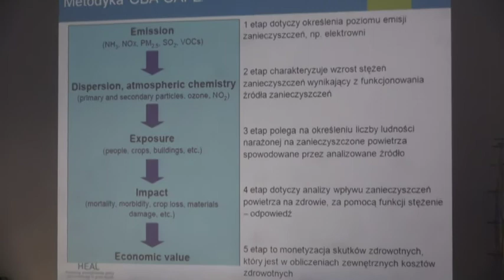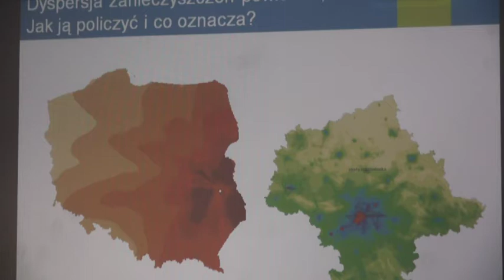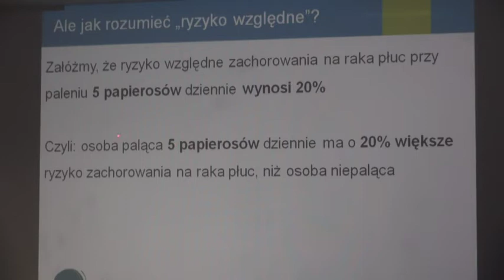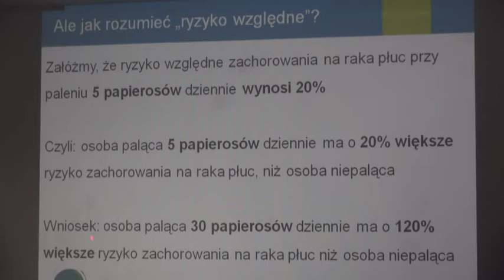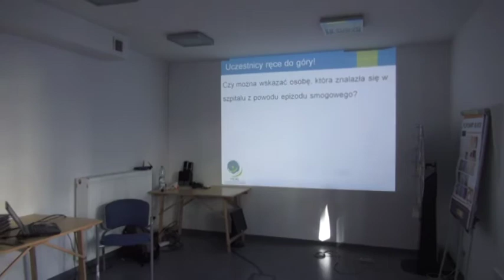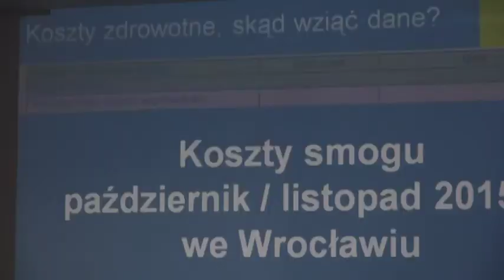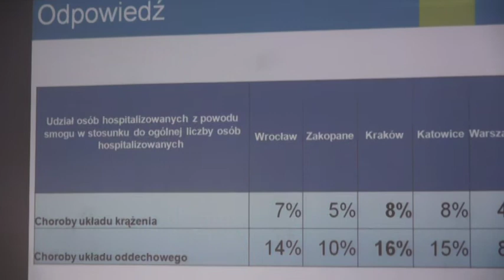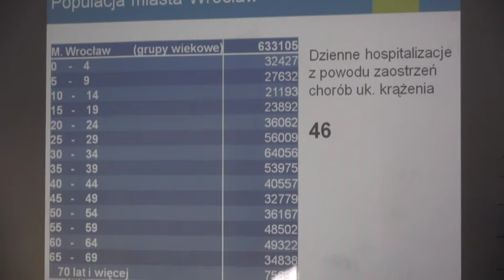Koszty epizodu smogowego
Wykład Łukasza Adamkiewicza HEAL Polska "Wybrane koszty zdrowotne epizodu smogowego we Wrocławiu, na przełomie października / listopada 2015" na seminarium Koszty Smogu w Ekocentrum Wrocław 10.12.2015.